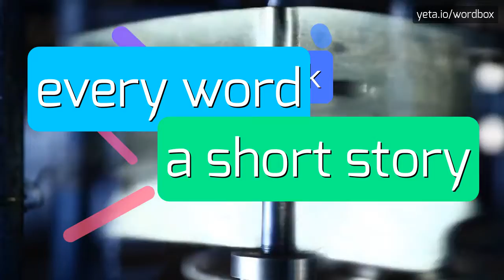UNSTEEPED - HOW TO PRONOUNCE UNSTEEPED?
UNSTEEPED - How do you really pronounce Unsteeped? Find out here in 2023

How do you pronounce 'unsteeped'?
What is the correct pronunciation of 'unsteeped'?
How do you say 'unsteeped' correctly?
Can you provide multiple pronunciations for 'unsteeped'?
Is there a difference in pronunciation between 'unsteeped' and 'unsteeped'?
Is the 'd' in 'unsteeped' pronounced or silent?
How do you emphasize the 'un-' sound in 'unsteeped'?
What are some alternative ways to say 'unsteeped'?
Are there any regional variations in pronouncing 'unsteeped'?
Definition:
Unsteeped refers to something that has not been steeped or soaked in liquid, typically used to describe tea or other herbal infusions that have not been allowed to sit in hot water for a period of time.
Pronunciation:
To pronounce unsteeped, say 'uhn-steeped'.
Alternatively, you can say 'uhn-steep-d'.
Test yourself by speaking the following examples:
1. I forgot to remove the teabag, so my tea became unsteeped
2. The unsteeped herbs didn't have much flavor
3. She prefers her infusion to be unsteeped
4. The unsteeped liquid had a different taste than I expected
5. I accidentally left my unsteeped beverage on the counter overnight
6. The unsteeped drink was too strong for my liking
7. I found an interesting unsteeped recipe online
8. The unsteeped preparation required some extra steps
9. The unsteeped process involves a shorter waiting time
10. He developed a new unsteeped method for making tea
Hope it will help you to answer on the following questions:
1. What does it mean for tea to be unsteeped?
2. Can you drink unsteeped tea?
3. What are the benefits of unsteeped herbs?
4. How long should an infusion be unsteeped?
5. Can you steep a liquid after it has been unsteeped?
6. What happens if you leave a beverage unsteeped for too long?
7. How does the unsteeped method affect the taste of the tea?
8. Is it possible to change the properties of a drink by unsteeping it?
9. Can unsteeping tea alter its health benefits?
10. Does unsteeping affect the temperature of the liquid?